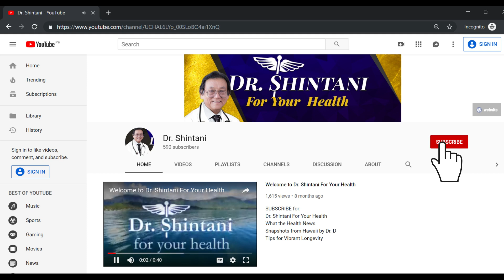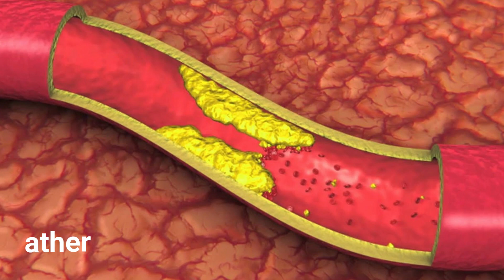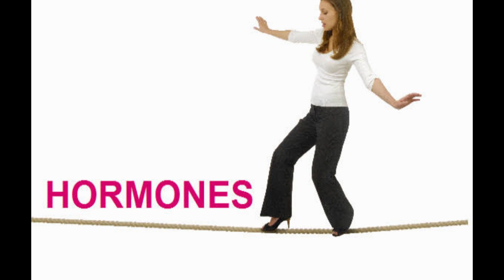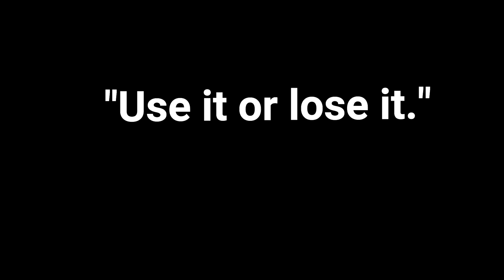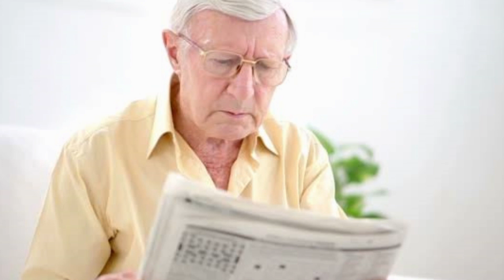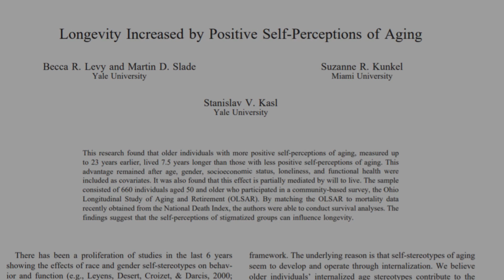10 Factors of Aging (Part 2)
Most people don’t understand what causes physical aging so they don’t know what to do to slow the aging process.   In this video I’ll discuss 10 major factors that cause premature aging.  The last one might surprise you because managing it properly was associated with 7.5 more years of longevity.